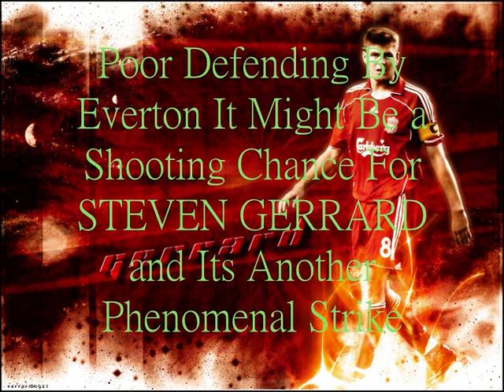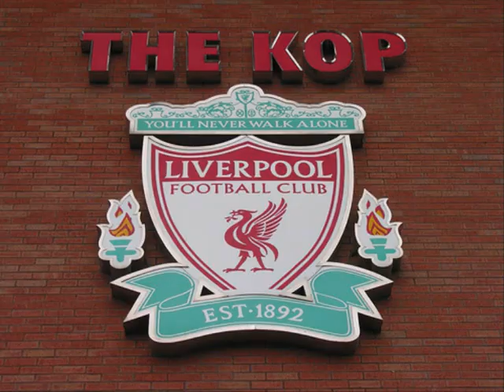Youll Never Walk Alone Remix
Youll Never Walk Alone With Match Commentary